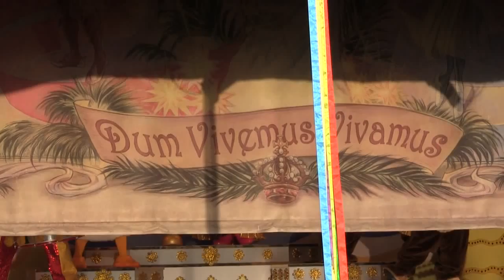ミニー・オー！ミニー 11/8 2回目 ミッキー、腰を抜かす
2012/11/08
ミニーがミッキーにギューっと抱きつくので、ミッキーは腰を抜かしてしまいます。
ミニーちゃん、その後やっちゃった感が出てます。
ミッキーのおしりフリフリがかわいいです。
最後の決めポーズ前に鼻チューがあります。